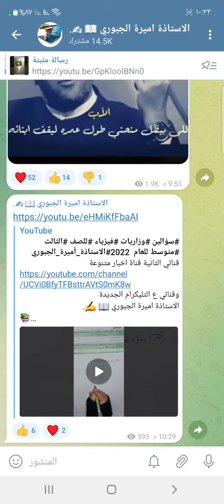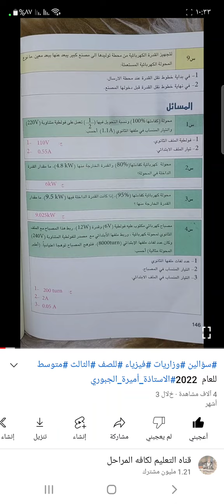# سؤالين وزاريات فيزياء ثالث متوسط الفصل السابع المحولة الكهربائية